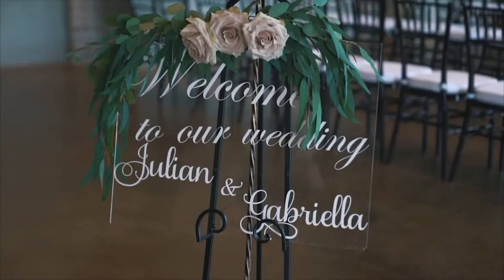Houston Luxury Events - Iron Manor Wedding Highlight